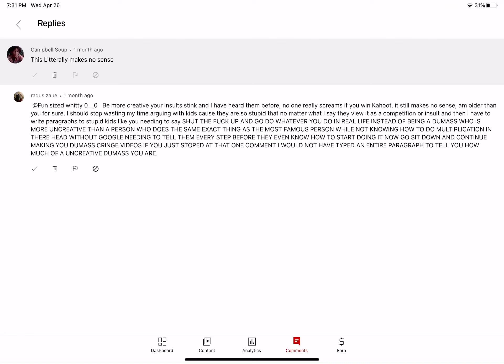Stupid hate comment 😂